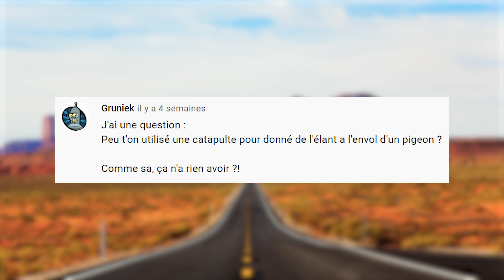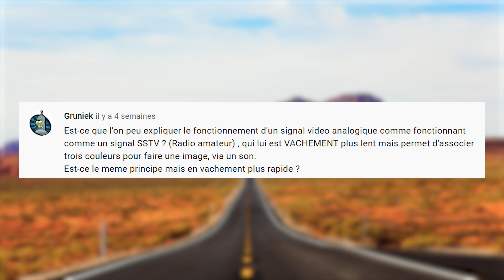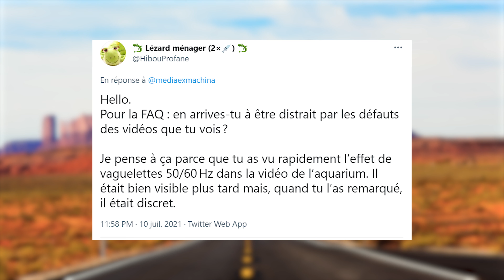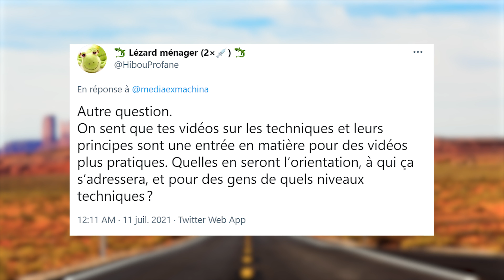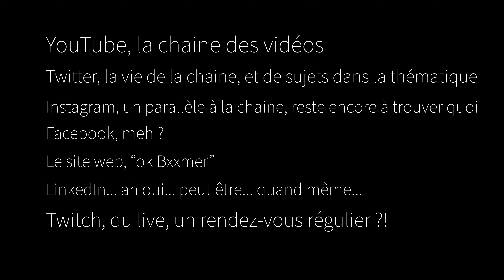Réponse FAQ (à écouter) - Media ex Machina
Une petite réponse aux questions pausés lors du dernier appel à FAQ, à écouter plus qu'a regarder.

0:00 Intro
0:17 La question du pigeon
0:28 SSTV
1:27 Distractions et vidéos
10:29 Pour qui, les vidéos ?

Fait avec : Premiere Pro, Photoshop, After, Audition, AT4043A, Art TUBE MP, 01V96i, ffmpeg, Word, Jira, Confluence, OneDrive